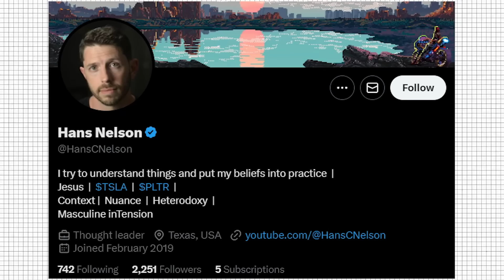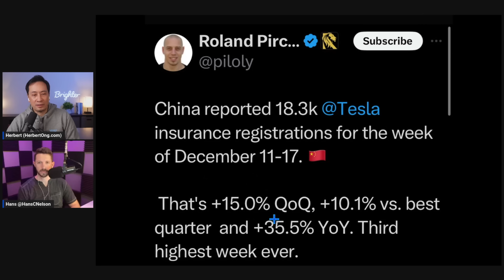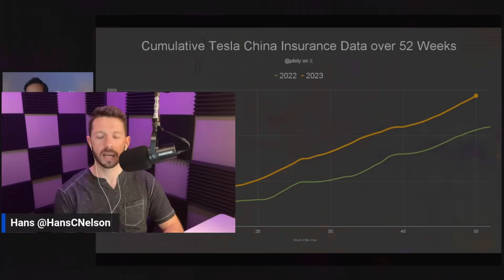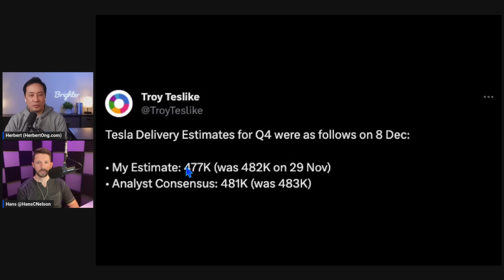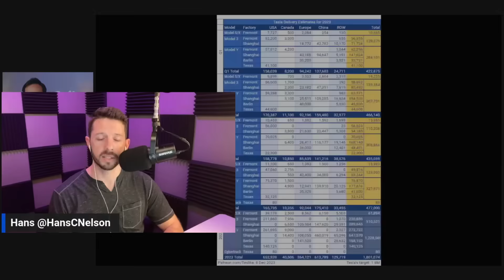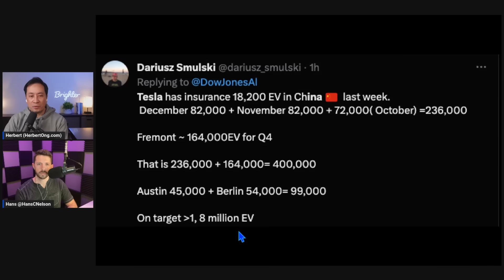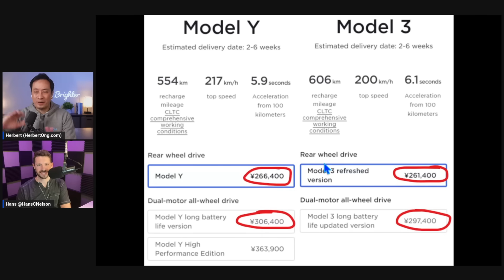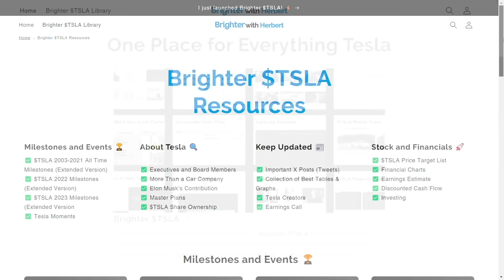Tesla China Set for Record Sales!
Join me and Hans Nelson
Follow Hans on Twitter: ​⁠​⁠ @HansCNelson
Follow Hans on YouTube: ​⁠​⁠ @HansCNelson

X: @herbertong